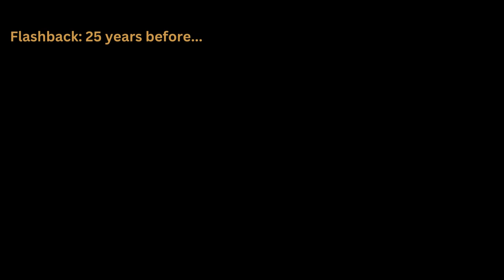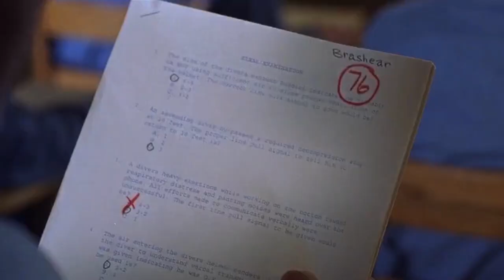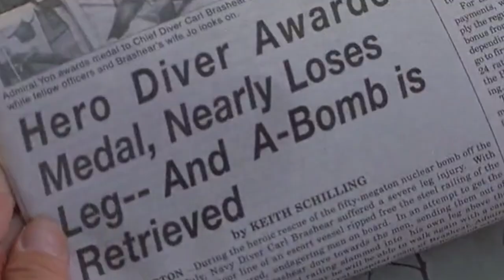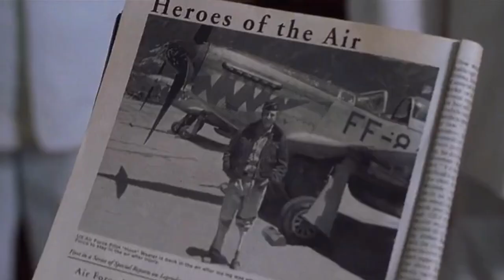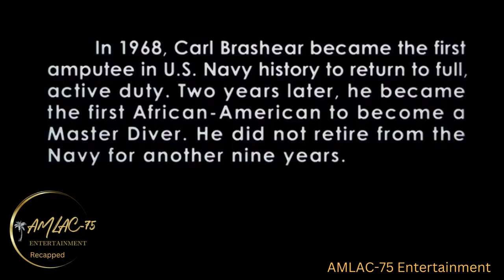Young Guy Joined The Navy But He Was Bullied, But Proves them Wrong with His Determination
MagandangAraw! The film is inspired by the true story of Master Chief Petty Officer Carl Brashear, the first African American master diver in the United States Navy.   Carl Brashear is determined to be the first African American Navy Diver in a time where racism is rife.

Subtitles: Japan, South Korea, Vietnamese, India, Mexico, France, Germany, Kenya, Nigeria, Chinese and Filipino.

Thank you for your support! I really appreciate for taking your time.